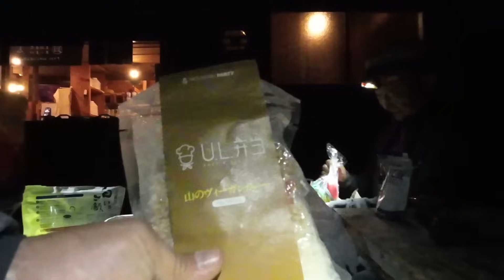【バリエーション】小同心クラック３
めちゃくちゃ美味しいので、ぜひ食べてください！

　主に海外遠征時の近況がいち早く届きます。
　TAKA10の活動内容（例えば、海外遠征の手配方法等）が詳しいブログで読めます。
　主にバリエーションルートコース取り等を見ることができます。
　ちょっとした出来事や山行写真を見ることが出来ます。

▼Audio stock

自身の記録です。
ご覧に皆様にも非日常の景色や、過酷な挑戦等を身近に感じていただければと思います。
釣りや、海外遠征前後に旅した動画も公開します。

TAKA10projectの映像を楽しんでいただけると幸いです。

　DRONEを使った各種空撮、山岳同行撮影、海洋活動等ご依頼もお待ちしております。